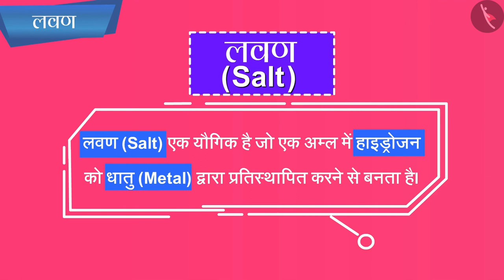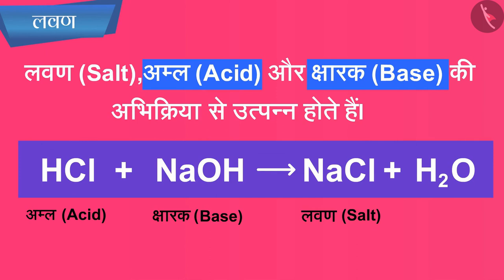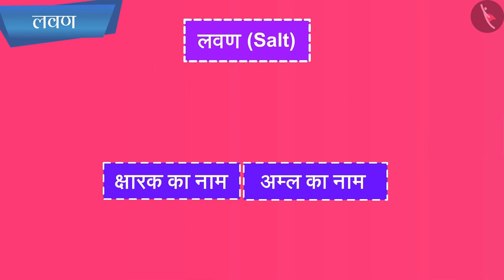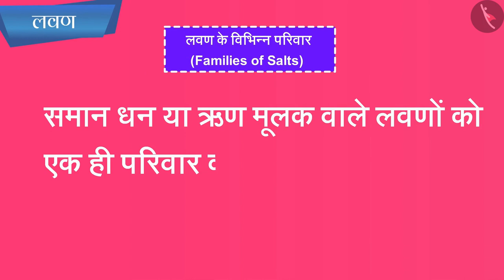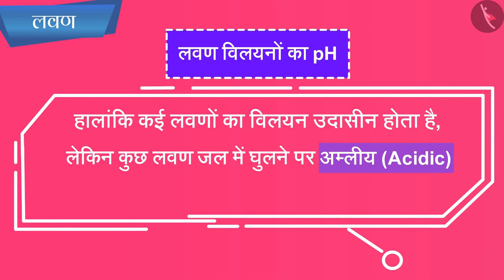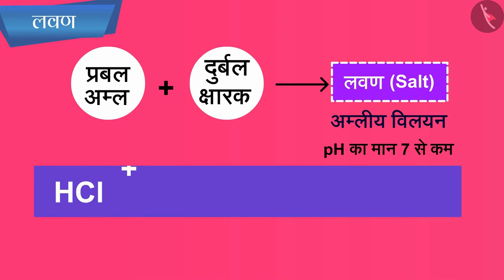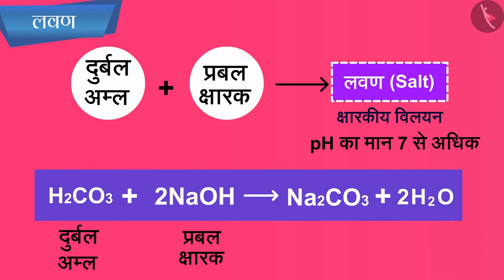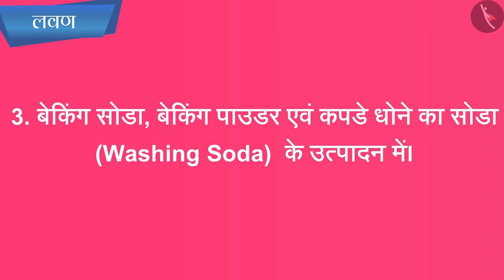लवण|Part 1/1|Salts|Hindi|Class 10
अम्ल, क्षारक एवं लवण, लवण, एसिड, बेस और साल्ट, विज्ञान, विज्ञान कक्षा 10, टिक टैक् लर्न विज्ञान , cbse के लिए विज्ञान
Tictaclearn विज्ञान , विज्ञान ऑनलाइन वीडियो, विज्ञान खेल